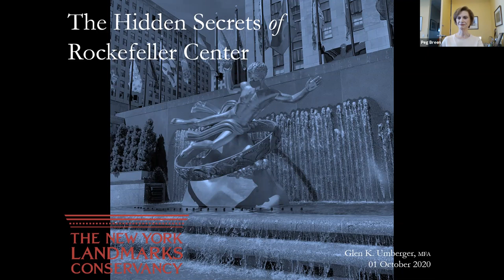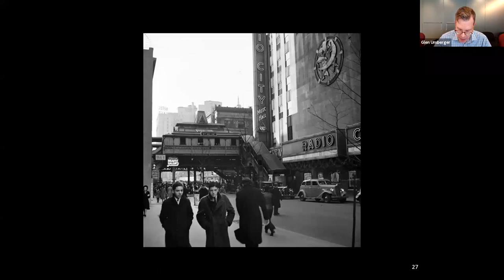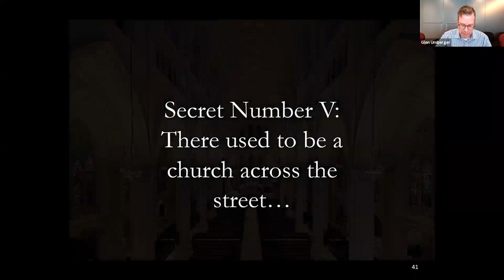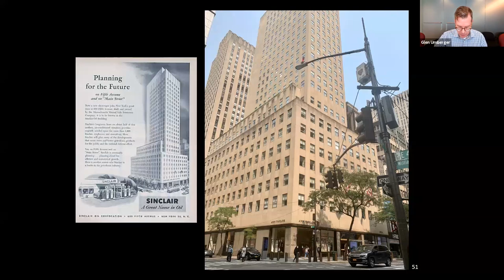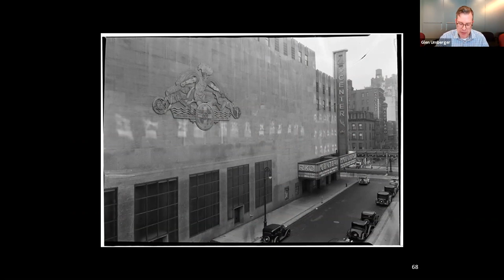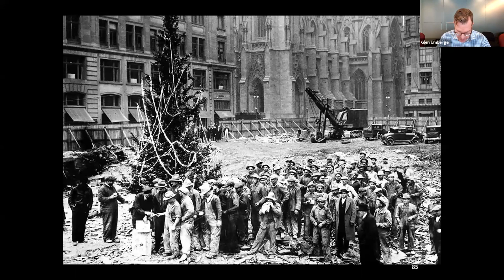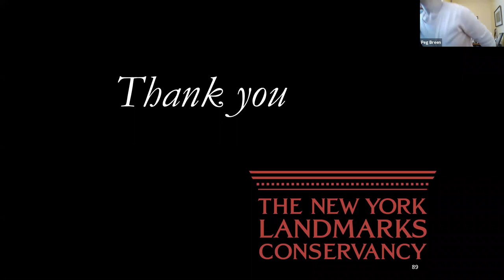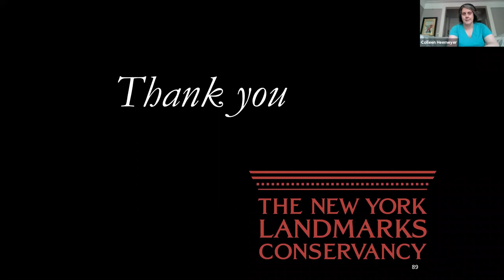The Hidden History of Rockefeller Center - Explore!NYLandmarks™ Walking Tour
Join the Conservancy’s staff architectural historian and Manager of Special Projects, Glen Umberger for a special, virtual edition of Explore!NYLandmarks™ Walking Tours. In this talk, we will explore the history of Rockefeller Center and discover some “hidden-in-plain-sight” secrets of this wonderful New York City landmark.